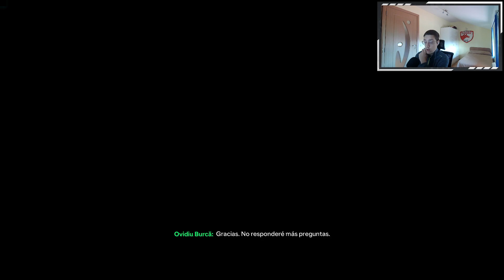EAFC24 TODOS LOS DÍAS #92